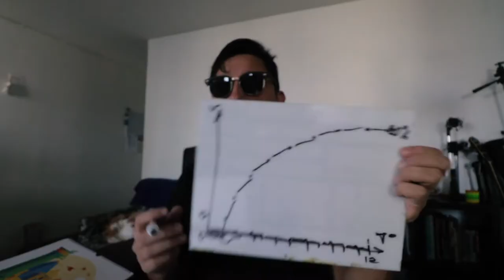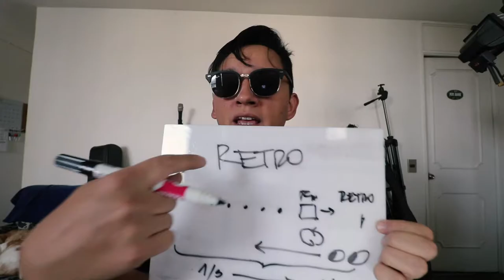Infinity Wars y SCRUM para la vida - Vlog 298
Lo prometido es deuda: Les presento el cómo uso SCRUM para la vida personal. Así trabajar para ser mejores en el día a día.

Además, Infinity Wars, Spoiler Free review!

Hablemos!